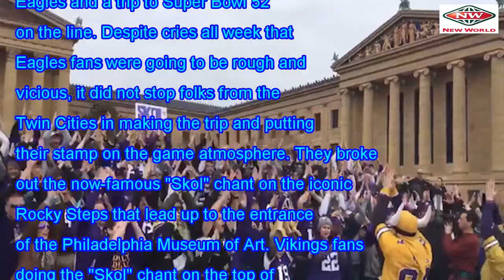Viking fans make chant ' Skol ' on the Rocky Steps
The NFC Championship game is nearly upon us and plenty of Minnesota Vikings fans made the trip to Ph...